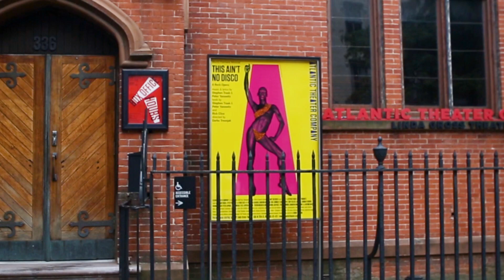THIS AIN’T NO DISCO | Behind the Scenes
Atlantic Theater Company Presents

THIS AIN’T NO DISCO
A Rock Opera

STEPHEN TRASK & PETER YANOWITZ
book by
and
RICK ELICE
choreography by CAMILLE A. BROWN
directed by DARKO TRESNJAK

Video by Crystal Arnette & Scott Fetterman, Adventure We Can